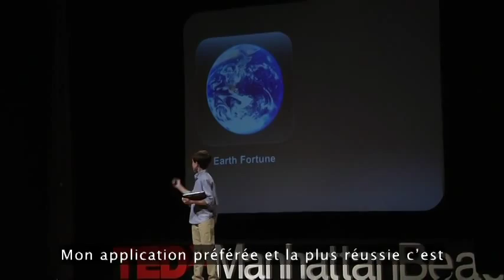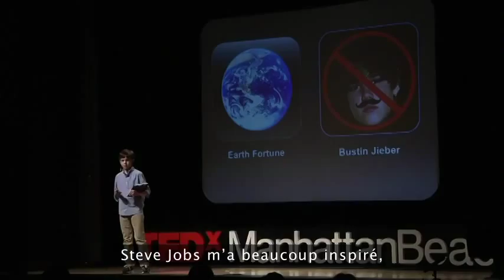Un développeur d'applications de 12 ans - Conférence TED de Thomas Suarez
La plupart des enfants de 12 ans aiment jouer avec les jeux vidéo -- Thomas Suarez a appris tout seul comment les créer. Apres avoir développé applications pour iPhone comme « Bustin Jieber », un jeu de la taupe, il utilise maintenant son talent pour aider d'autres enfants à devenir des développeurs. (Filmé à TEDxManhattanBeach).